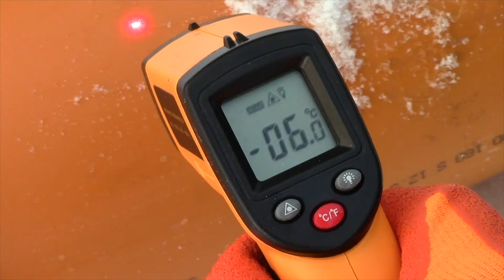Winterruhe auf der Baustelle? Nicht mit dem Kanalsystem von REHAU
Früher ruhte der Tiefbau im Winter - ganz selbstverständlich. Heute halten Schnee und Eiseskälte nicht vom Bauen ab: Bauträger drängen zur Eile, Baufirmen erhalten kein „Schlechtwettergeld“, Kommunen setzen engste Zeitfenster für die Realisierung von Baumaßnahmen - Zeit ist Geld.

Gut zu wissen, dass hochwertige und moderne Baustoffe auch Tiefbauarbeiten unter dem Gefrierpunkt erlauben - vorausgesetzt, die Wahl fällt auf das richtige Produkt. Denn das Material liefert den entscheidenden Unterschied!
Aufgedruckte „Eiskristalle“ sind kein Garant für eine gute Schlagzähigkeit der Rohrsysteme in der Kälte und der an sich hochschlagzähe Werkstoff PP wird durch Zugabe mineralischer Füllstoffe bei tiefen Temperaturen spröde wie Glas.

Keine Experimente! Vertrauen Sie auf die hohe Qualität von AWADUKT PP nach EN 1852. Das Original von REHAU aus hochschlagzähem PP, frei von Füll- und Verstärkungsstoffen.